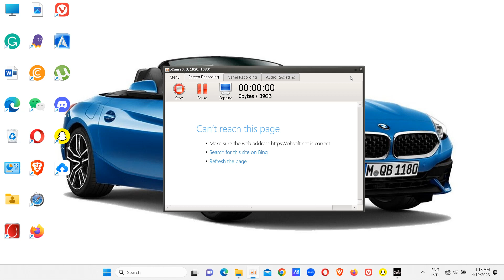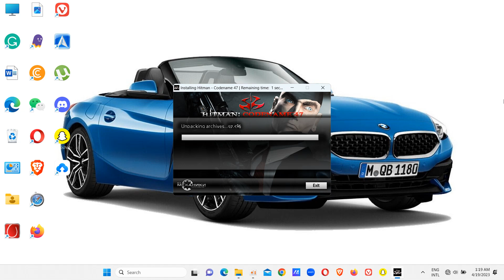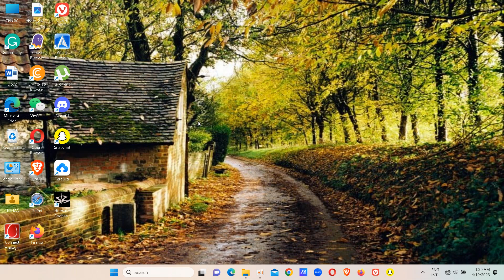How to install Hitman